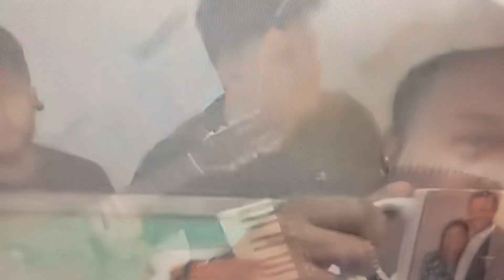Padre Alessandro Campos